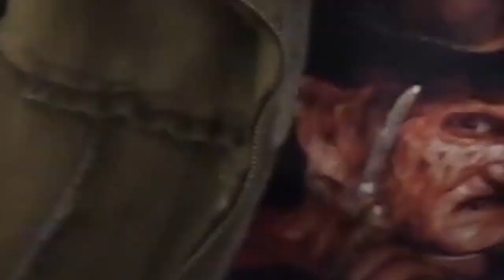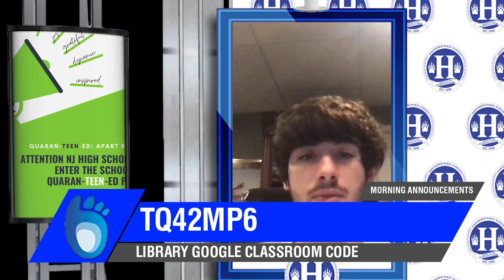Hawthorne High School "Morning" Announcements (5/15/2020)